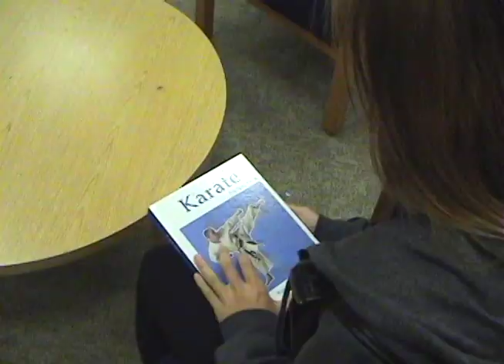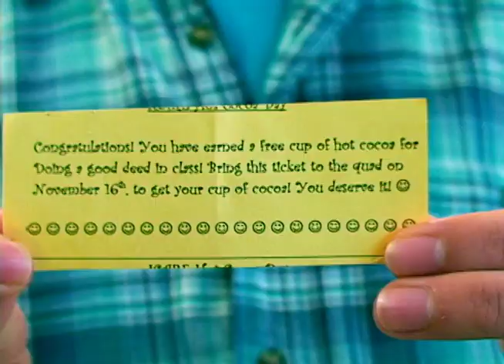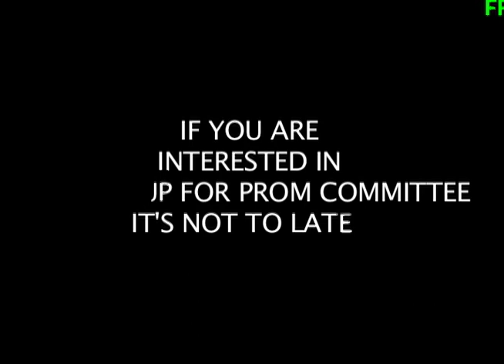North High News Bulletin 11-13-12